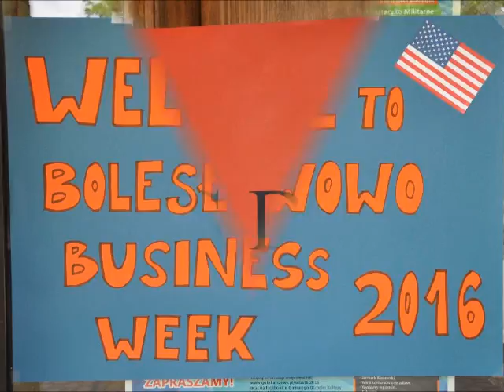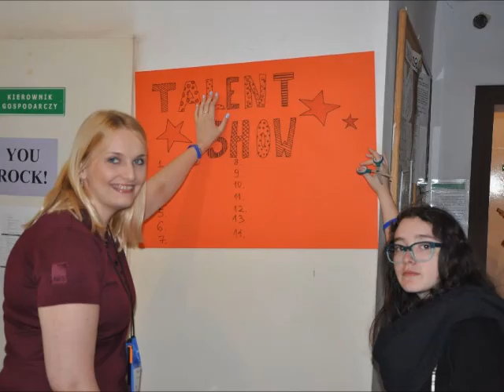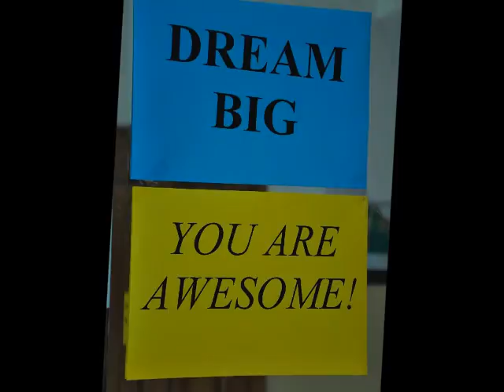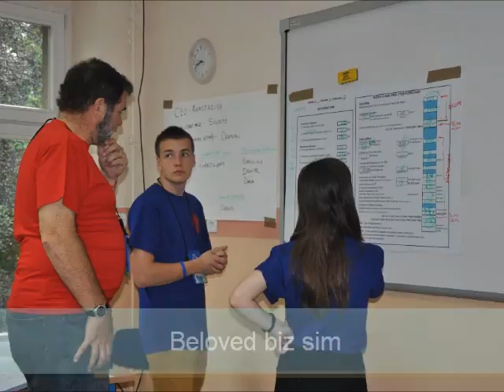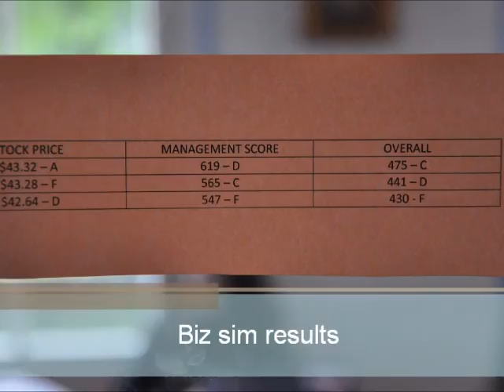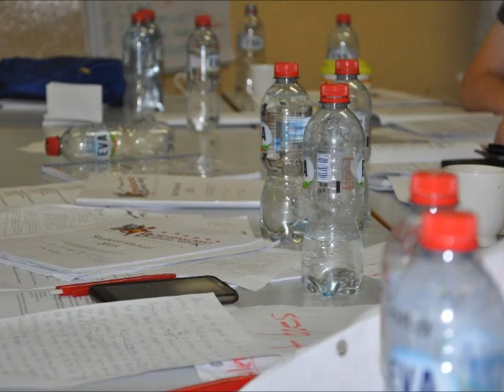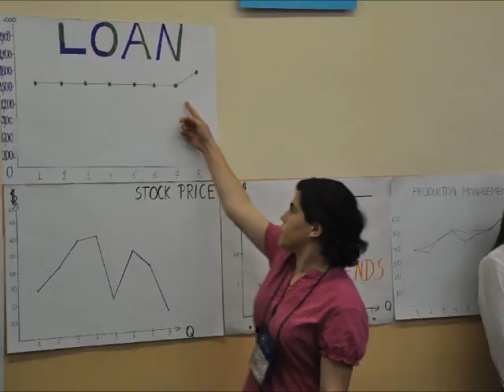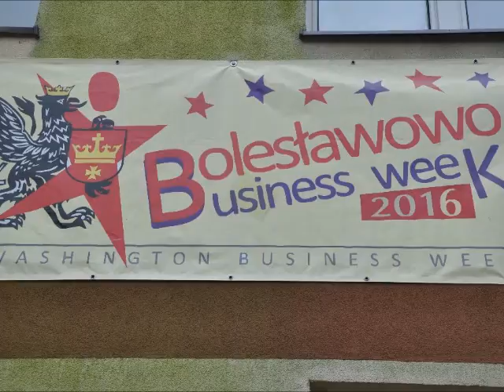Bolesławowo Business Week 2016 (no music version)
Film o Bolesławowo Business Week 2016, wydarzeniu edukacyjnym zrealizowanym przez Powiat Starogardzki i Washington Business Week. W trakcie 6-dniowych warsztatów młodzież poznawała w praktyce zagadnienia przedsiębiorczości i kreatywności pod okiem amerykańskich specjalistów m. in. z firmy Boeing.
The film about Bolesławowo Business Week 2016, educational event carried out by the Starogard District and Washington Business Week. During the 6-day workshop young people were studying in practice issues of entrepreneurship and creativity under the guidance of American experts, among others, of Boeing.